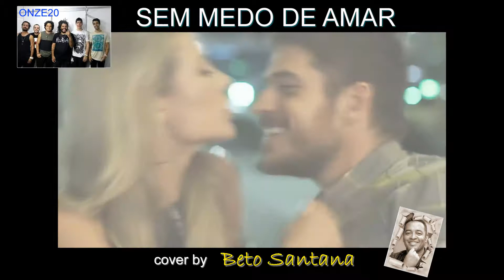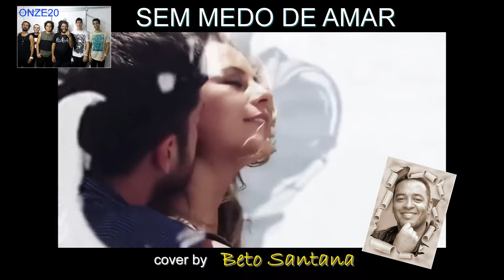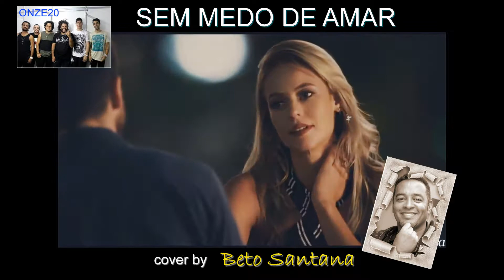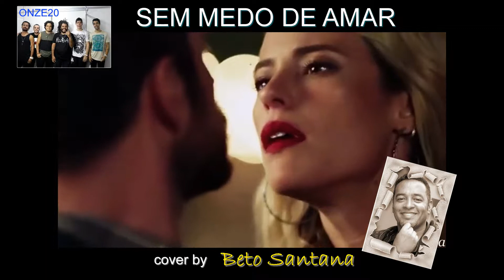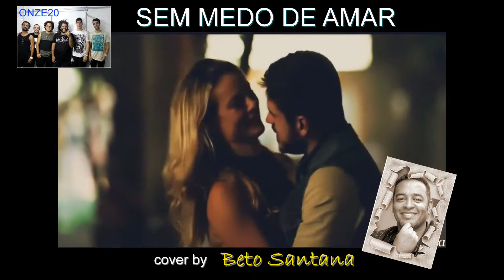Sem medo de amar - Onze20 (Beto Santana cover video) - HD